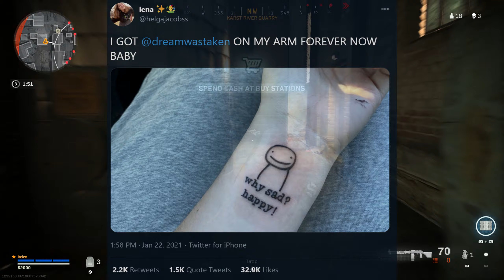Dream Stans Have Gone TOO FAR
A Dream stan recently got a tattoo inspired by the Minecraft YouTuber Dream. This is after a Corpse Husband stan recently got a tattoo of him breathing.